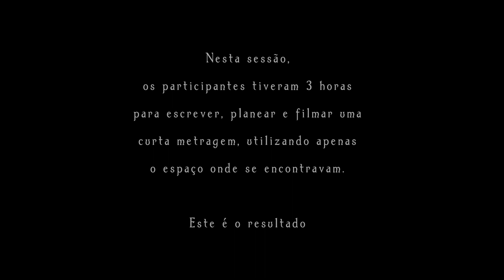Boring Room Challenge - Halloween Edition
Nesta sessão, os participantes tiveram 3 horas para escrever, planear e filmar uma curta metragem, utilizando apenas o espaço onde se encontravam.

Este é o resultado.

Um agradecimento especial ao grupo de Teatro Catarse, pela participação nesta sessão!